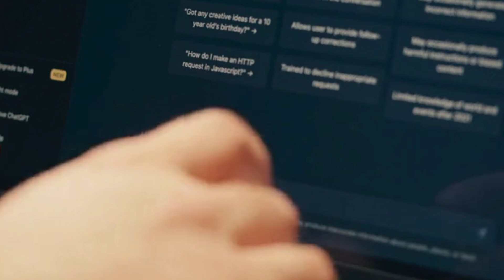The Truth About Data Analyst Jobs in 2026 (Job Market Reality Check)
Is data analytics a dying career in 2026? Are data analyst jobs declining? Will AI take over Data Analyst jobs? In this video, I reveal the harsh truth about the future of data analytics — and what you MUST do to stay relevant. If you’re confused, scared, or considering a career switch — this video is your wake-up call.

I’ve spoken to so many aspiring and even experienced data analysts lately and there’s one thing that keeps coming up:
❌ Confusion.
❌ Job insecurity.
❌ Fear of AI taking over.
❌ And this growing feeling that maybe… data analytics isn’t what it used to be.

As someone who has personally worked in the industry and lived through these shifts, I made this video not to scare you — but to prepare you. If you're feeling stuck, uncertain, or questioning your choice to pursue data analytics, please watch this till the end.

📉 We’ll break down:

✅ Why so many are struggling to get hired
✅ The real reason job postings are decreasing
✅ How AI is changing the game
✅ The critical skills you need to thrive in 2025 and beyond (especially data storytelling)
✅ And how you can stand out in this noisy, competitive space

🎯 Whether you're just starting out or you're mid-career, this video will help you understand what’s really happening in data analytics job market and how to navigate this shifting landscape like a pro.

📌 Timestamps:
0:00 – Introduction
0:57 – What's Really Happening
1:40 – Why People Feel Lost
2:16 – Tip 1
3:11 – Tip 2
3:50 – Tip 3
4:30 – Tip 4
5:05 - Final Thoughts

👤 About Me
I’m Amlan Mohanty, a Data Science professional and content creator. I  help students and job seekers learn data analytics, grow in their careers, and land high-paying roles in Data Science & Data Analytics.

What has been the BIGGEST challenge YOU faced in your data career?